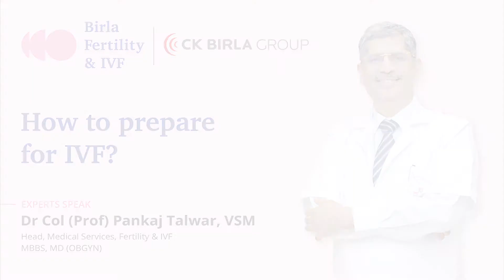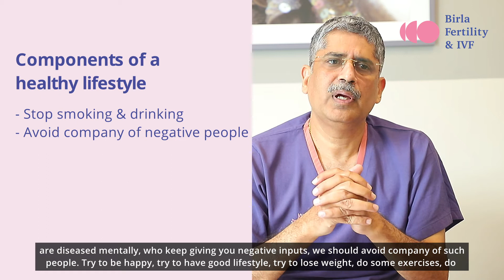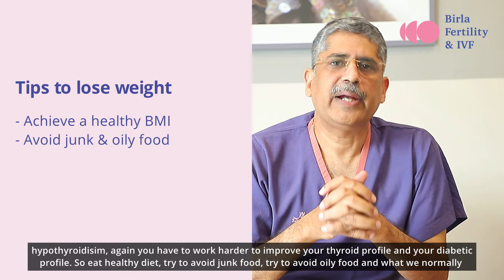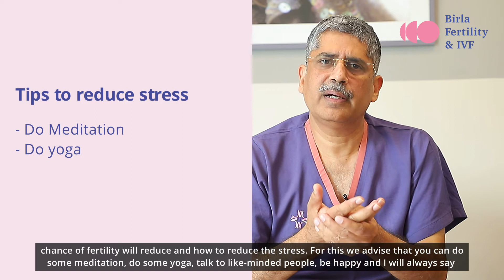How to Prepare for IVF Treatment? | Dr Prof. (Col.) Pankaj Talwar, VSM | Birla Fertility & IVF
In the months before IVF treatment, we recommend that patients get regular, light to moderate exercise. Going on walks, yoga, and stretching, avoid drinking and smoking. There are many things you need to prepare you and your body for IVF Treatment.

Watch Dr. Prof. (Col.) Pankaj Talwar, VSM (Fertility Specialist at Birla Fertility & IVF).